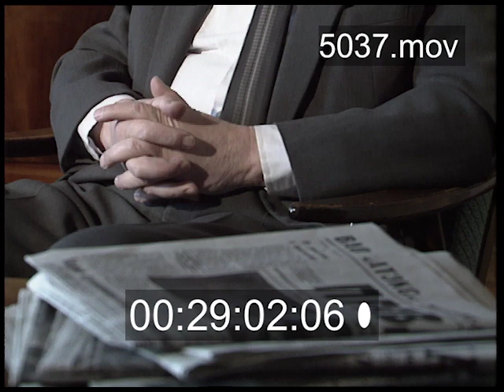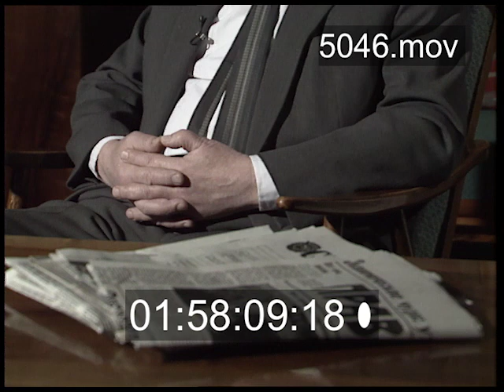Николай Месяцев (1920-2011) | Интервью 1992 года.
Николай Месяцев (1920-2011) - председатель Государственного комитета Совета Министров СССР (Комитета при СМ СССР) по радиовещанию и телевидению (1964—1970).
Интервью 1992 года.